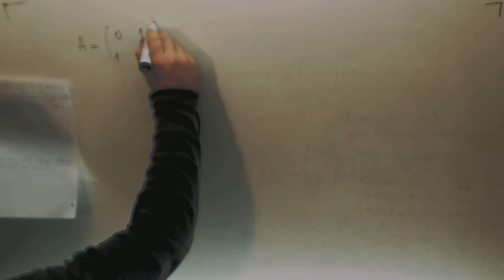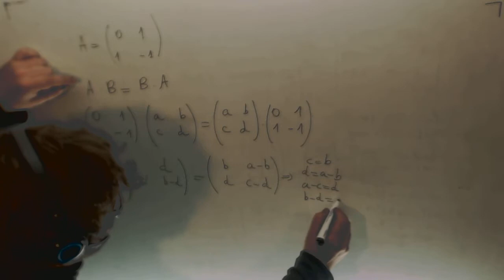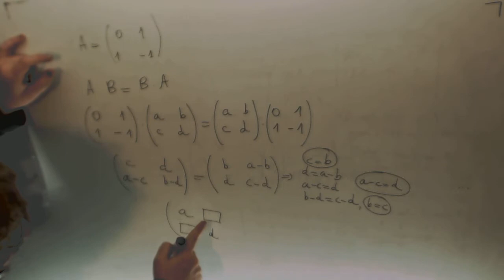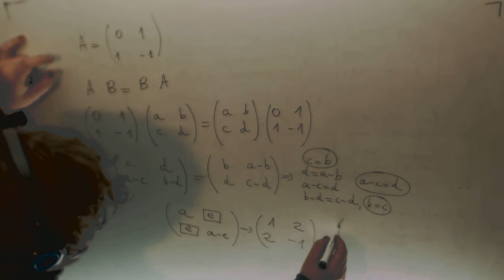Inversa matriz 2x2 Matemáticas 2º Bachillerato Academia Usero Estepona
Inversa matriz 2x2 Matemáticas 2º Bachillerato